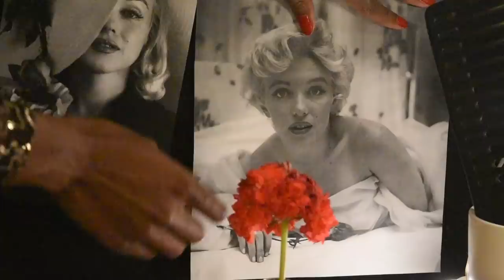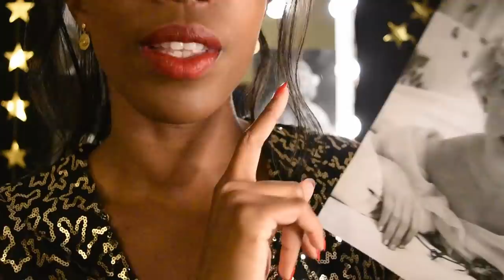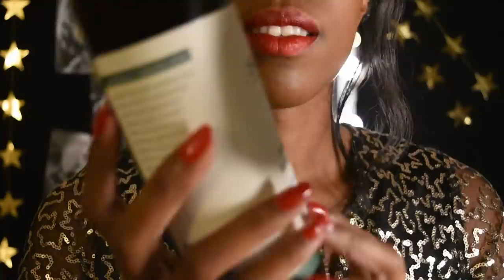ASMR SUPER TINGLY Hair Styling and Makeup removal💄Brush, Comb, Foam💄VINTAGE Marilyn Monroe Backstage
Asmr with  Brushing hair , combing, rollers, foam, brush, makeup and skin care

Infos about the play location and time :
- In Paris, Hebertot studio Tuesday 9pm and Wednesday à 8pm.
-In Nice Saturday 8pm